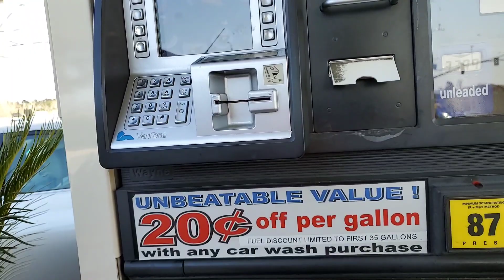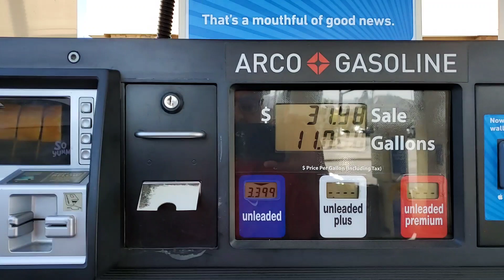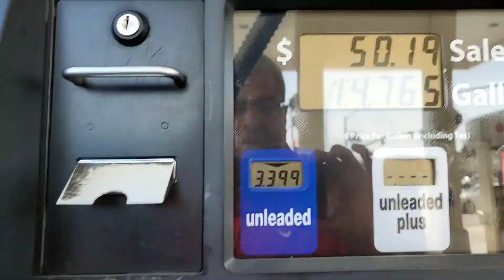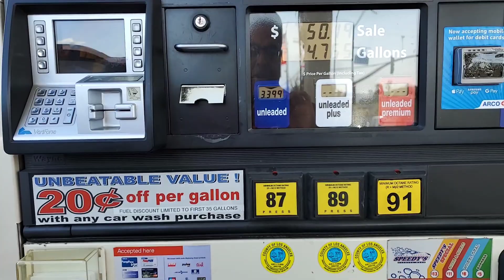GAS Prices in California Are OVER $3.00 Per Gallon For Unleaded.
Just filled up at Arco today and think the gas costs are high. How much does a gallon of gasoline cost where you live and work today? Curious to know if California has the highest gas prices in the world.